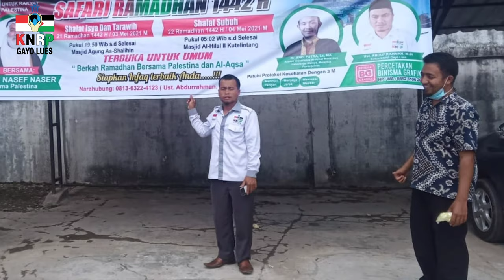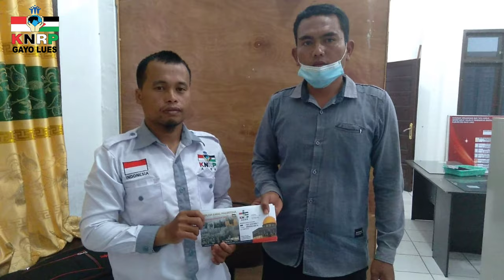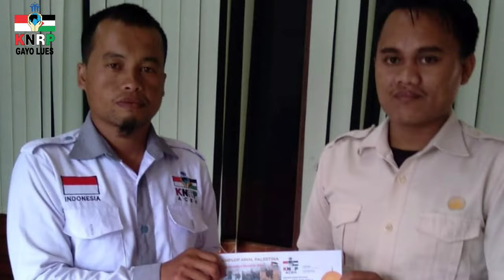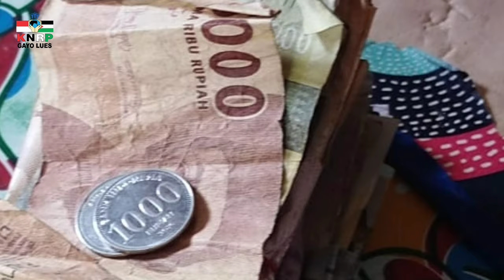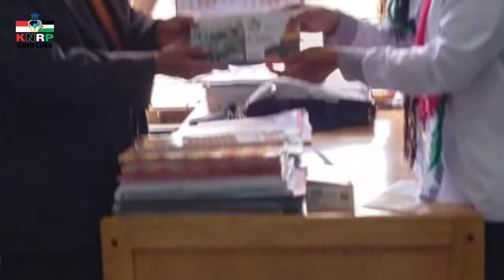SAFARI RAMADHAN ULAMA PALESTINA DI GAYO LUES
Safari Ramadhan 1442 H, Ulama Palestina Syeikh Nasef Naser di Negeri Seribu Bukit Gayo Lues.